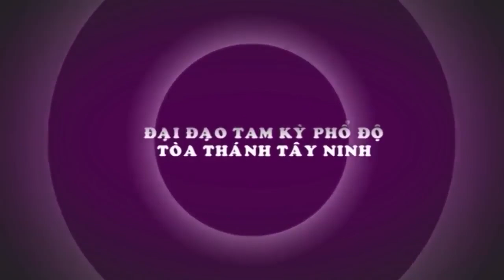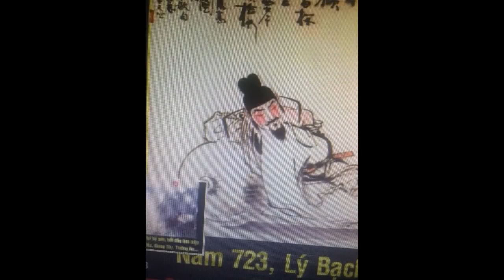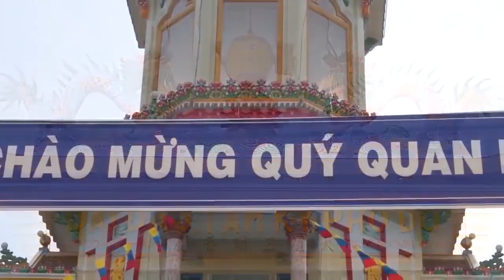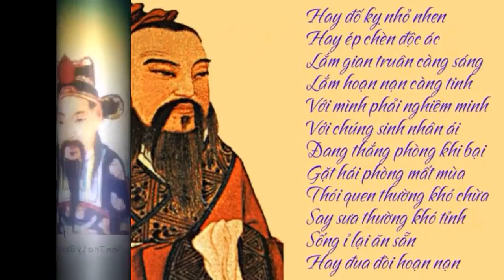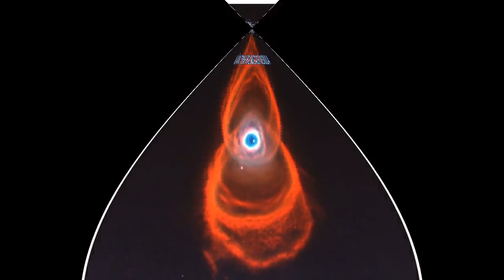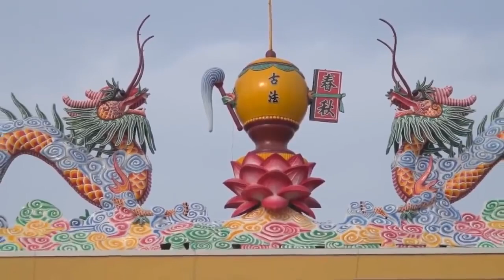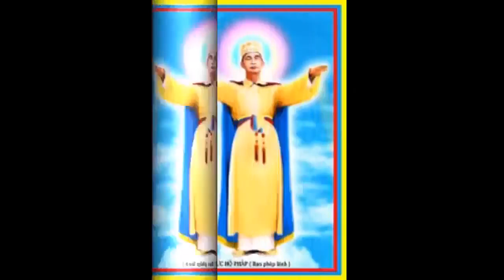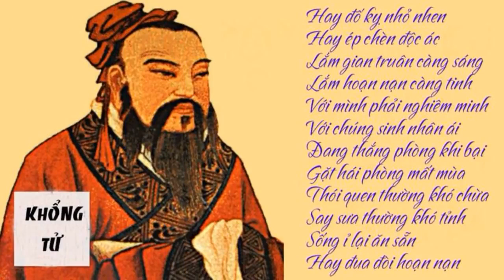THƯỢNG ĐẾ DẠY ĐẠO và LUÂT LUÂN HỒI NHƠN QUẢ của CON NGƯỜI